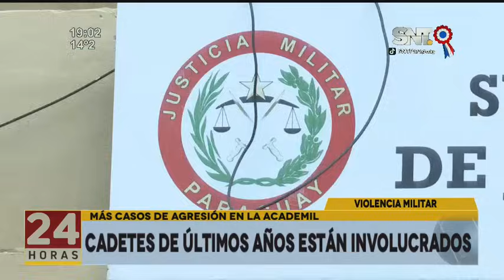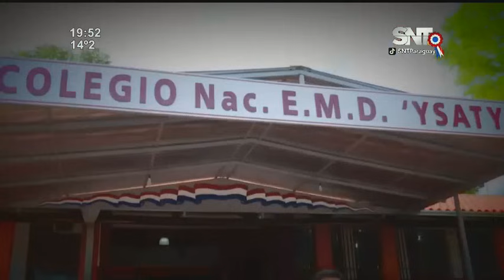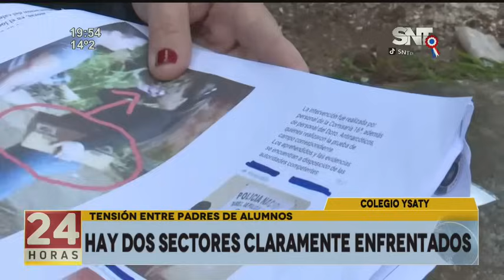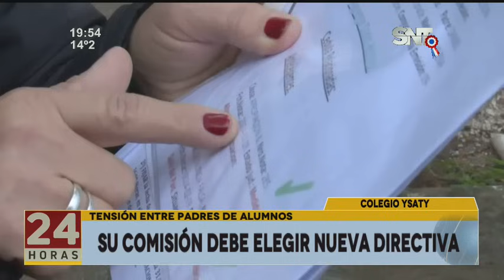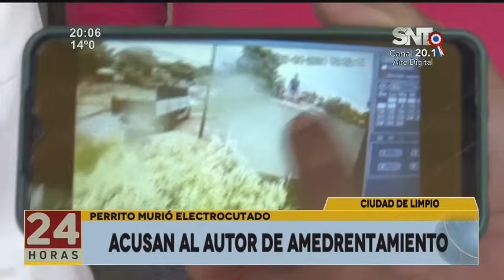Noticiero 24 Horas: Programa del 17 de mayo del 2024